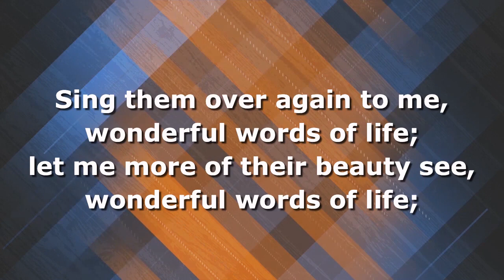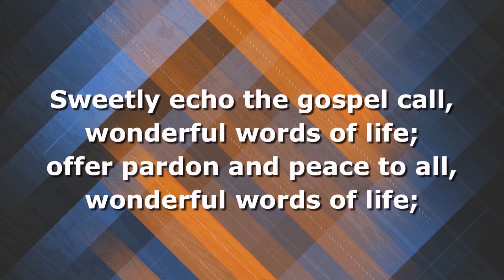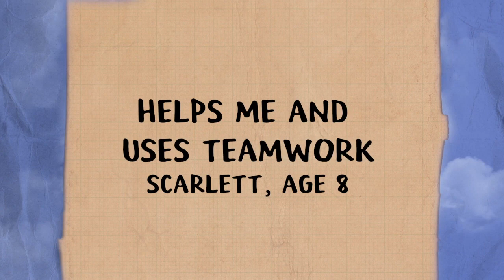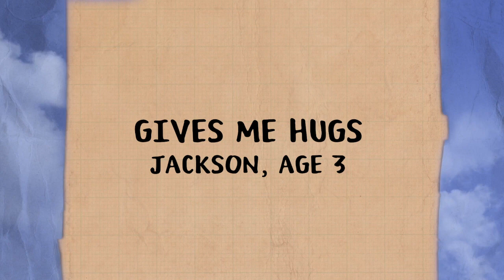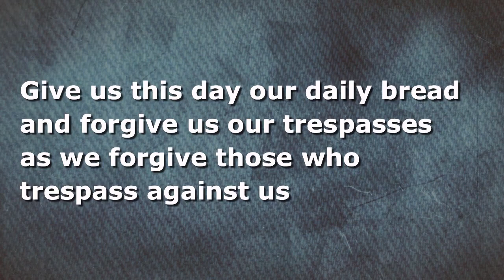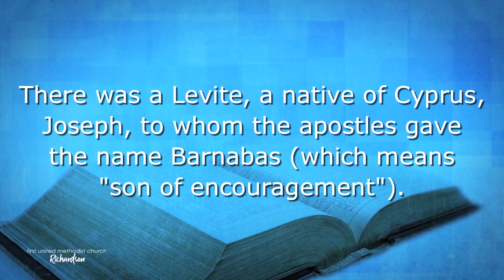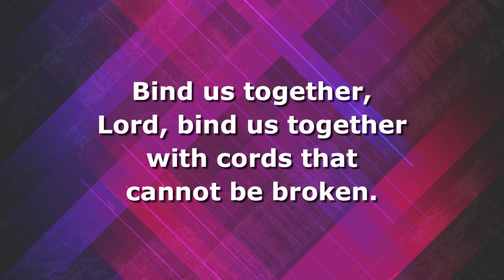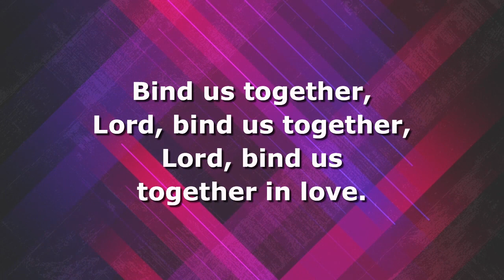06.21.20 - Into the Unknown: Encouragement - Traditional Worship Service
We’re delighted to have you worshiping with us! Whether you find this service Sunday morning or mid-week, we believe God is with you.  Our sermon series “Into the Unknown” encourages us with lessons from the early church in trusting God.

You can register your attendance anytime by visiting
If you have a specific prayer request, please